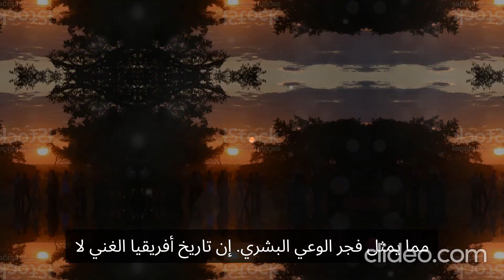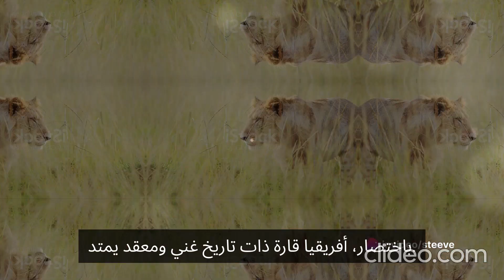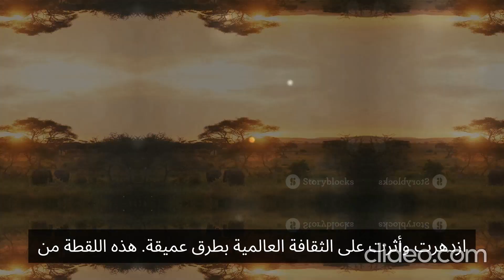Africa 🌍 : short documentary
Title: "A Tapestry of Africa"

Introduction:
Welcome to "A Tapestry of Africa," a journey through the rich and diverse continent that is Africa. In the next few minutes, we'll explore the vibrant cultures, breathtaking landscapes, and the challenges faced by the people who call this vast continent home.

Segment 1: Cultural Kaleidoscope
Our first stop immerses us in the kaleidoscope of African cultures. From the rhythmic beats of traditional music to the colorful fabrics of diverse attire, we'll witness the unique traditions that have been passed down through generations. Interviews with locals will provide insight into the significance of these customs in their daily lives.

Segment 2: Wildlife Wonderland
Venturing into the heart of Africa's wilderness, we encounter a wildlife wonderland. Elephants majestically roam the savannas, lions survey their territories, and rare species find refuge in protected reserves. This segment sheds light on the importance of conservation efforts and the delicate balance between humans and nature.

Segment 3: Economic Resilience
Africa is not just a continent of challenges; it's a land of economic resilience. We explore bustling markets, innovative startups, and initiatives empowering local communities. Through interviews with entrepreneurs and community leaders, we'll witness the determination to overcome obstacles and build a brighter future.

Segment 4: Facing Challenges
Our journey wouldn't be complete without acknowledging the challenges Africa faces. From issues of poverty to healthcare disparities, we hear the voices of those striving for positive change. NGOs, local initiatives, and individuals work tirelessly to address these challenges, highlighting the strength and resilience of the African spirit.

Conclusion:
"A Tapestry of Africa" is a glimpse into a continent that defies stereotypes, celebrating its rich tapestry of cultures, the majesty of its wildlife, and the resilience of its people. As we conclude our journey, we leave with a deeper understanding and